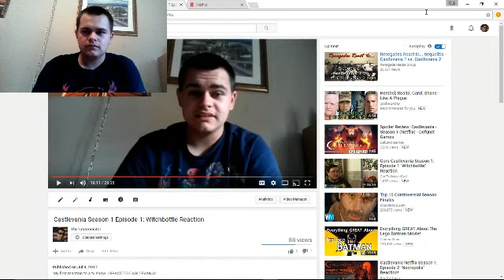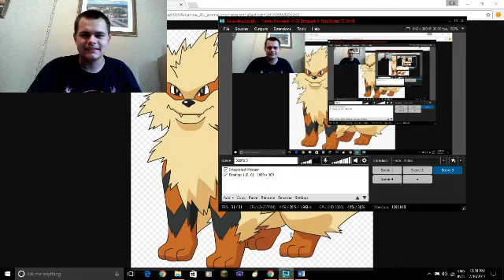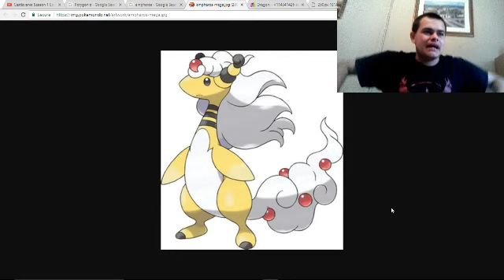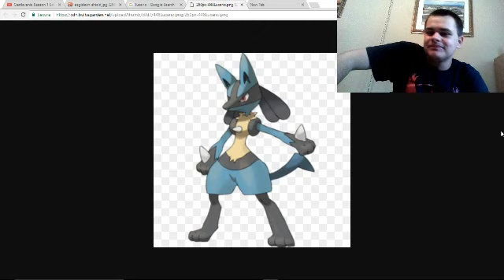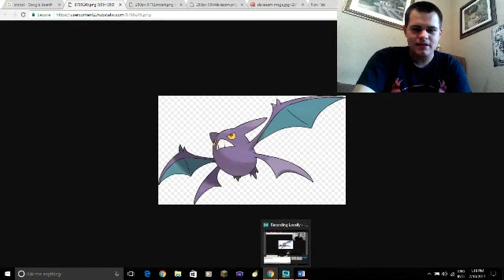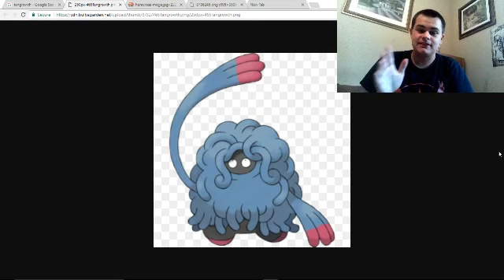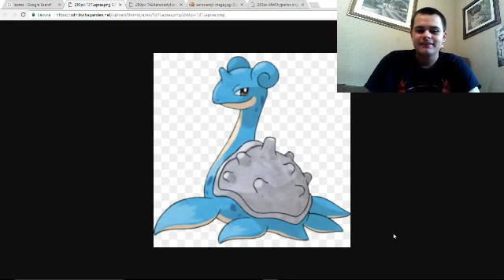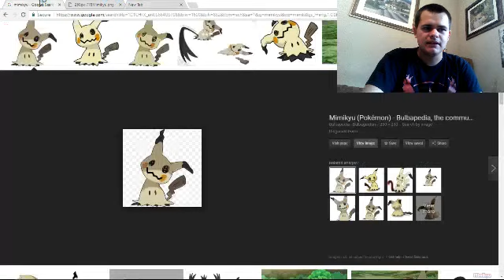My Pseudo Legendary Pokemon List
Today I discuss the pokemon I think deserve to be Pseudo Legendaries.